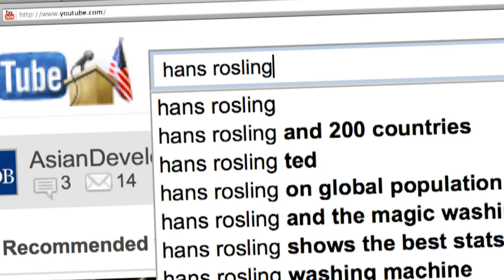RSDD Eminent Speakers Forum: Dr. Hans Rosling - 16 September, 3:00, Auditorium A-B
Statistics guru and "edutainer" professor Hans Rosling, founder of Gapminder Foundation, will share his take on how Asia is catching up with the West. Register with A. Marquez.